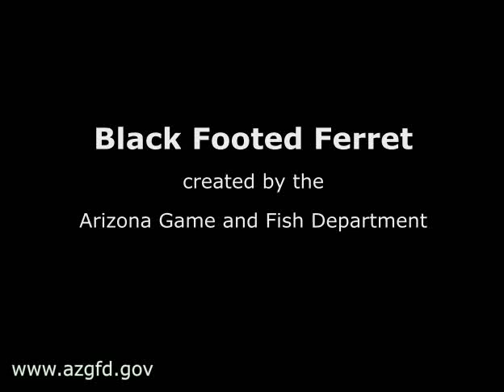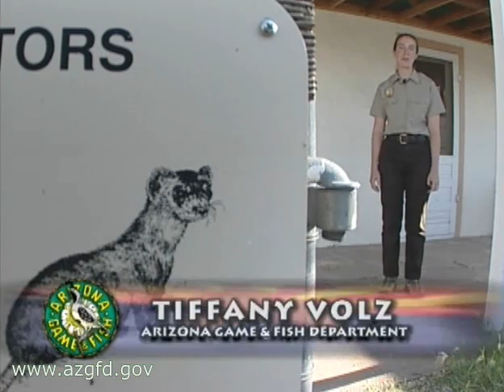Black Footed Ferret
Black Footed Ferret in Arizona by the Arizona Game and Fish Department